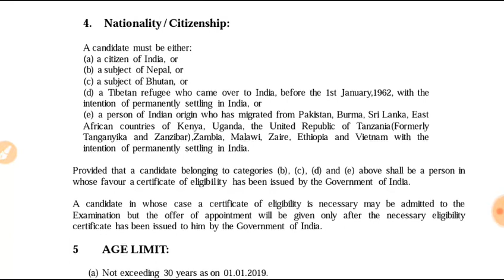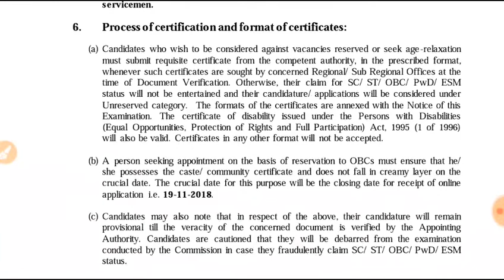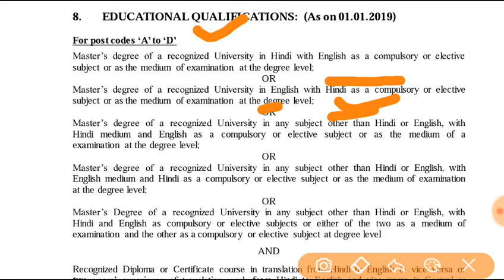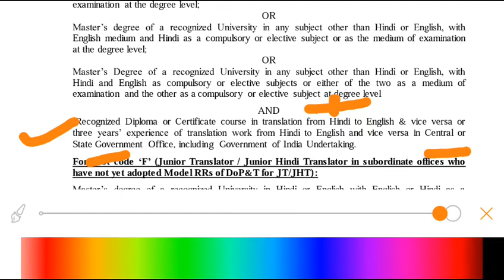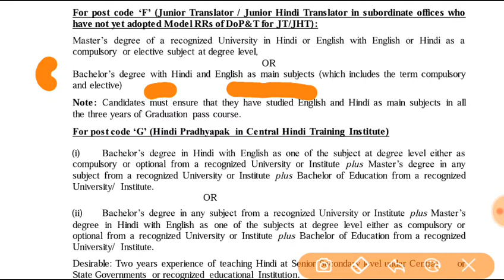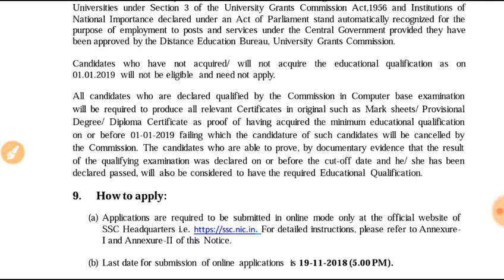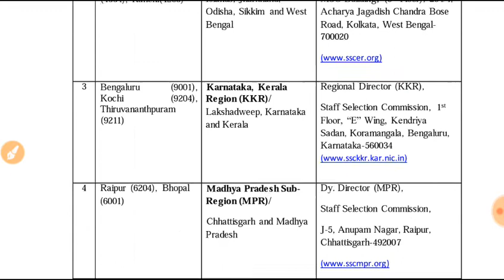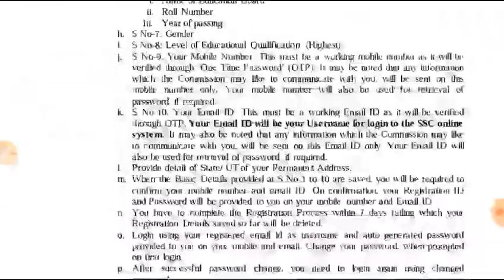Ssc Junior Hindi Translator Online Form 2018 || SSC JHT Hindi Pradhyapak Recruitment 2018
Hello Friends !!

Ssc all new notification 2018
Ssc jht new notification 2018
Latest Recruitment 2018, Latest Update 2018, Latest Notification 2018, Jobs News 2018, Upcoming notification 2018, All New Vacancy Update 2018,